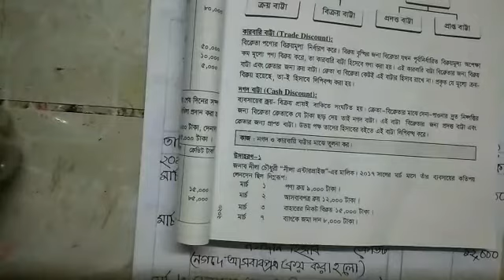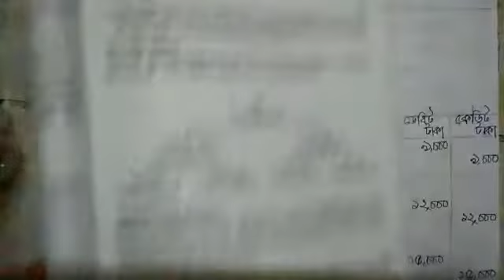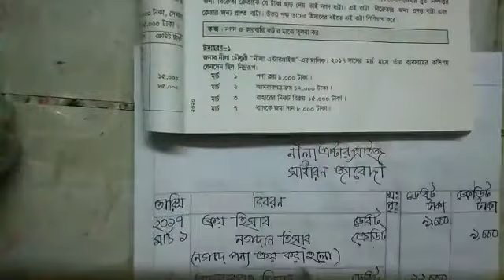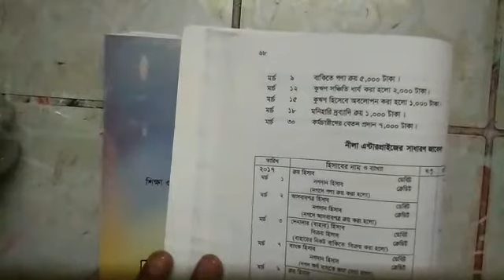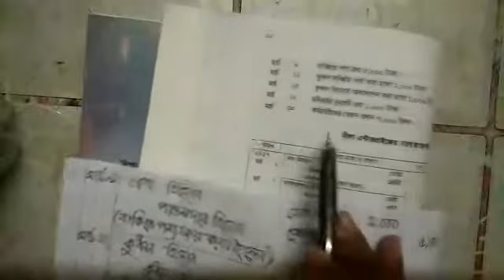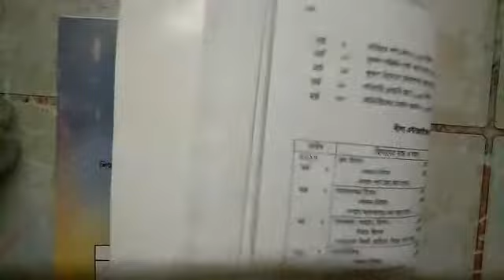হিসাব বিজ্ঞান (নবম-দশম শ্রেণি)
This channel is created only for learning purposes.